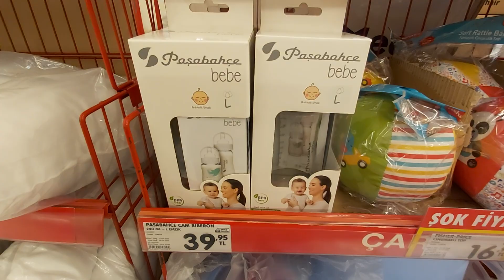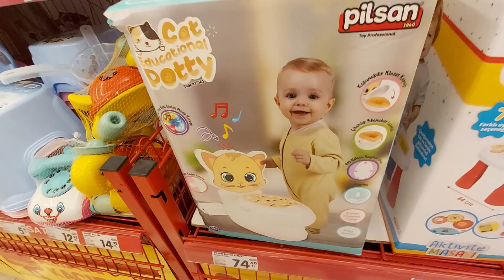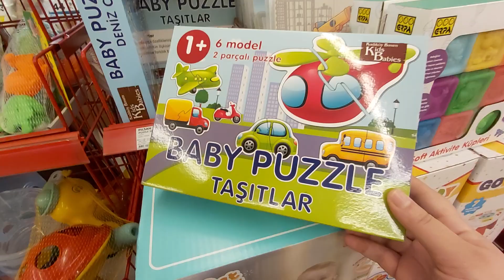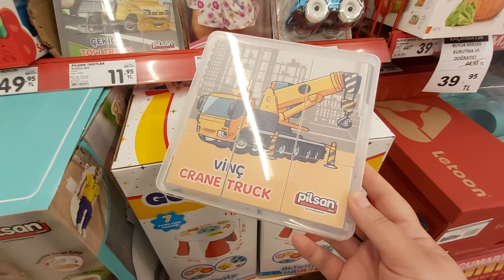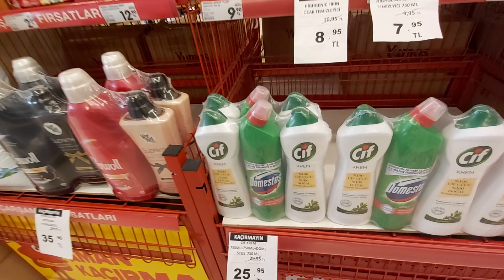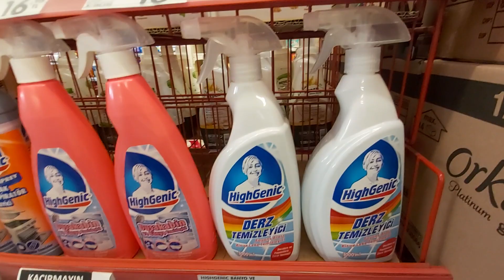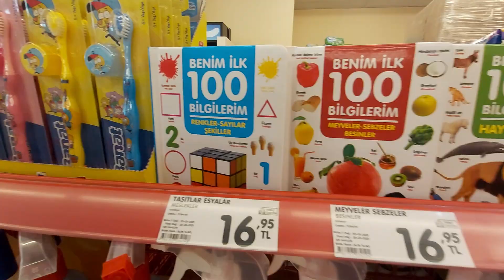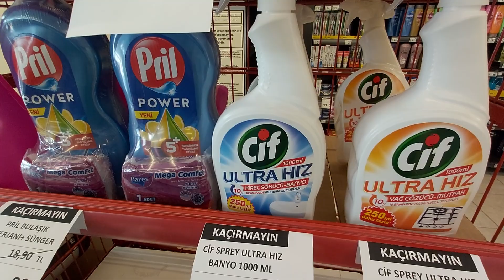ŞOK AKTÜEL ÜRÜNLER 14 NİSAN 2021 | ŞOK TA BU ÇARŞAMBA BEBEK ÜRÜNLERİ